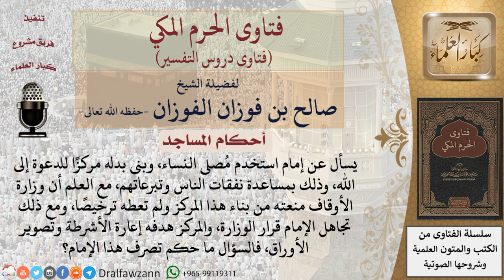ما حكم تحويل مُصلى النساء في مسجد لمركز للدعوة رغم منع وزارة الأوقاف لذلك؟ للشيخ صالح الفوزان